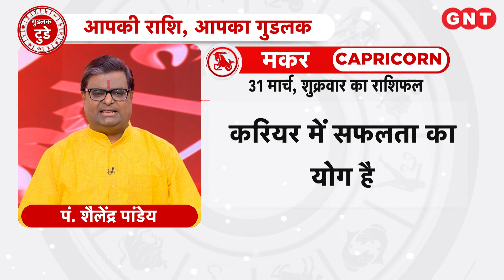Aaj Ka Makar Rashifal 31 मार्च 2023: रुके हुए काम पूरे होंगे | Capricorn Horoscope Today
Aaj Ka Rashifal Makar Rashi 31 मार्च 2023: मकर राशि के जातकों का ज्योतिष के अनुसार दौड़ भाग बढ़ी रहेगी. करियर में सफलता के योग हैं. रुके हुए काम पूरे होंगे. शिव जी को जल अर्पित करें. आज का शुभ रंग हरा है.